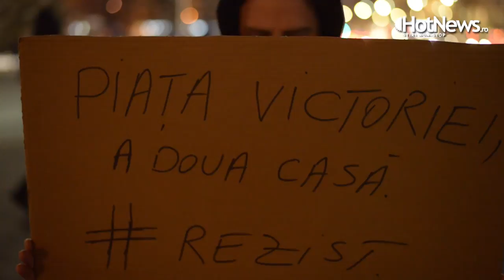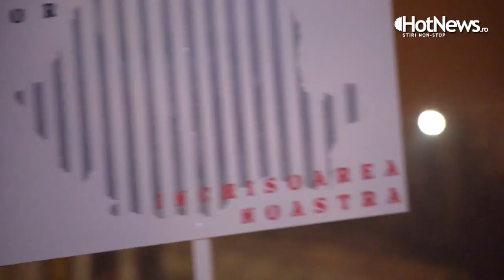Oamenii care au iesit in frig in cea de-a 14-a zi consecutiva de proteste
Pe un frig patrunzator, aproape 1.500 de oameni au iesit in Piata Victoriei din Capitala pentru a 14-a zi la rand si au strigat "Rezistam, nu plecam!".